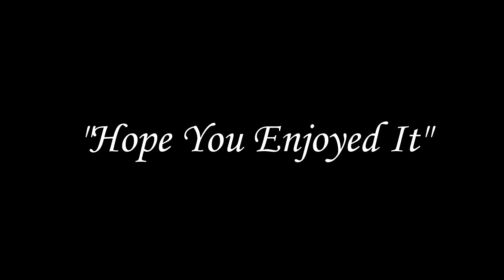"Vapor Trails"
Just a bit of afternoon "Time Filler" video I gathered while in the woods.